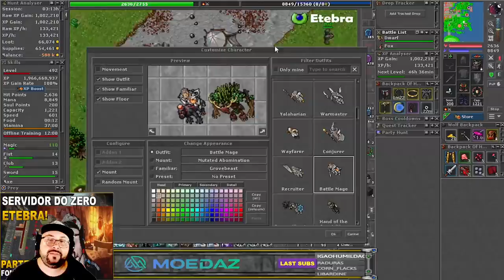SERVIDOR DO ZERO ETEBRA - PARTE 33 | ACESSO A LIVRARIA!